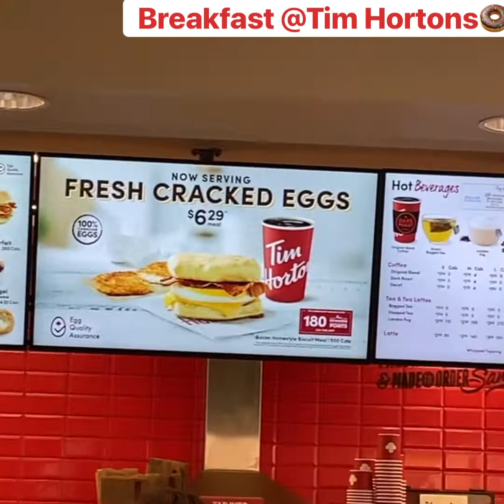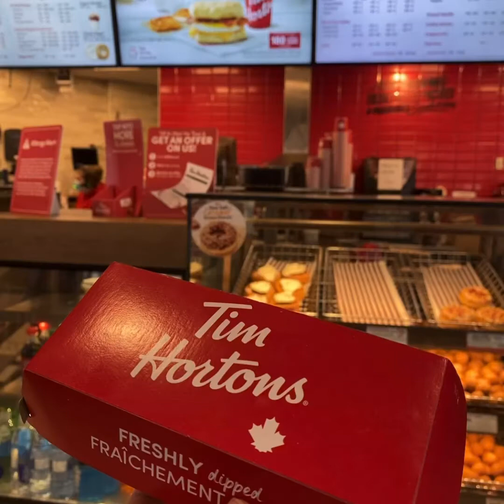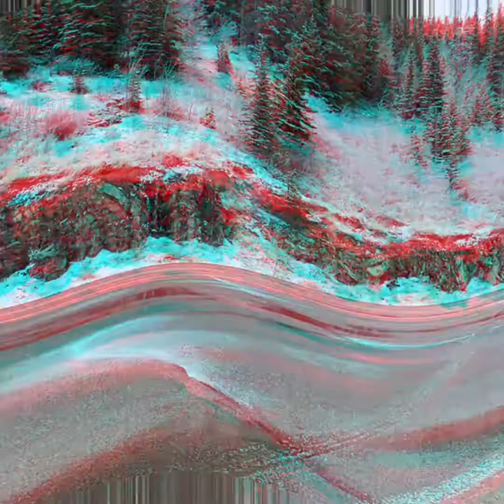Explore Alberta Frozen Abraham Lake